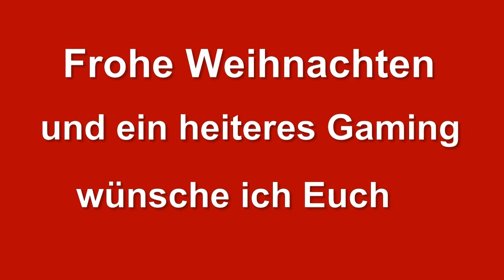Weihnachts-Special_ Christmas Special Games mit Thsar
Frohe Weihnachten

und hier ein kleines Dankeschön,

viel Spass und Frohe Weihnacht